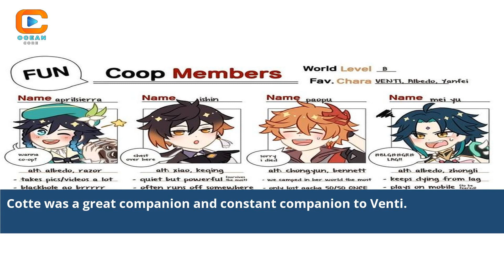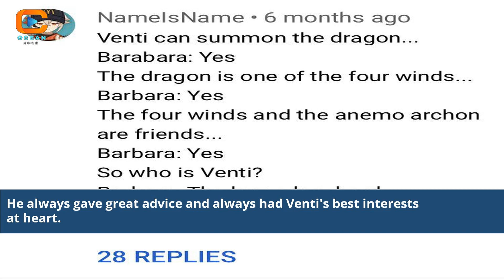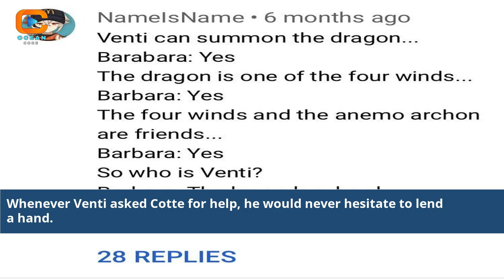What Was The Name Of Venti'S Friend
who is ventis oldest friend
did venti take his friends body
who does venti like
how did ventis friend die
who does venti have a crush on
what is ventis real name
is venti a playable character
who does venti hate
is venti a good character
venti is a girl
does venti have a sibling
who is venti's best friend
who is venti's friend
what happened to venti's friend
friends who use you to vent
who was ventis friend
what is ventis name
why is it called venti
english va of venti
is venti one of the original seven
venti's dead friend name
venti oldest friend
venti french
who was venti's friend
what was venti's original form
what was ventis friends name
why is it called a venti
is venti a guy or a girl
who is v's best friend
venti please please please
venti's best friend
what is the name of venti's dead friend
what is the name of venti's friend
who is ventis english va
what is gustav's friend's name
venti without his hat
who knows venti true identity
venti and the nameless bard
when is venti's birthday
venti quotes about freedom
who is v from v for vendetta
are venti and zhongli friends
friends of the v&a
venti x reader fanfic
venti x nameless bard
Venti's friend name
Genshin Impact companions
Unveiling Venti's friend
Teyvat's enigmatic duo
Venti's mysterious companion
Genshin Impact lore
Teyvat's secrets revealed
Genshin Impact mysteries
Venti's hidden friend
Investigating Teyvat's friendships
The untold story of Venti's friend
Genshin Impact character connections
Exploring Venti's bond
Teyvat's hidden friendships
Venti's lore and companionship